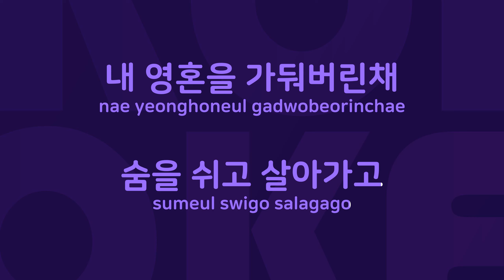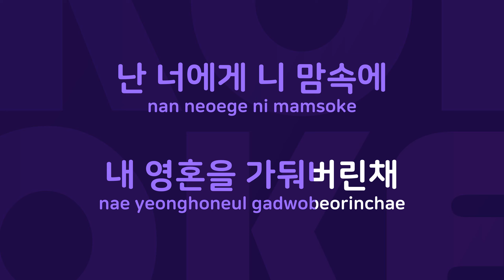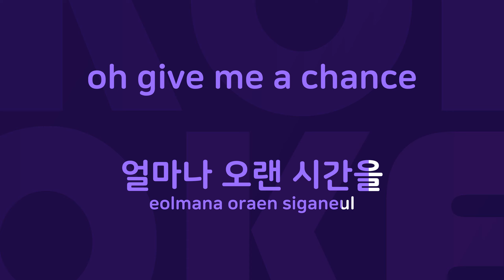투명인간 : Originally Performed By 노을 Karaoke Verison